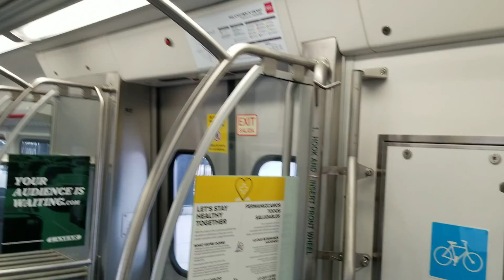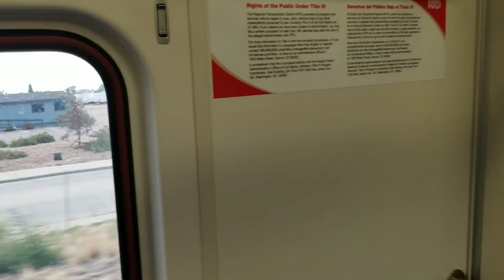Denver light rail A line from airport